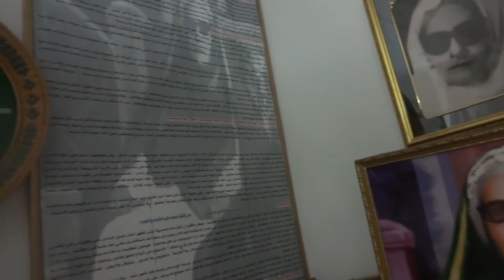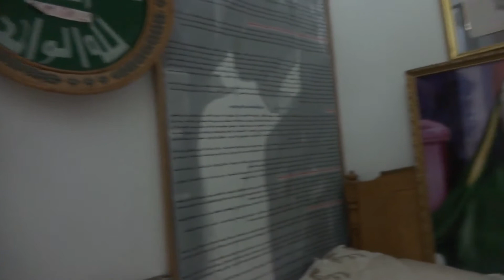خلوة ستنا السيدة زكية بحميثرا وحديث عن سيرتها وكرامتها من الله تعالى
كان ذلك التسجيل وهذا اللقاء الجميل الرائع فى أكتوبر 2013 ميلاديا